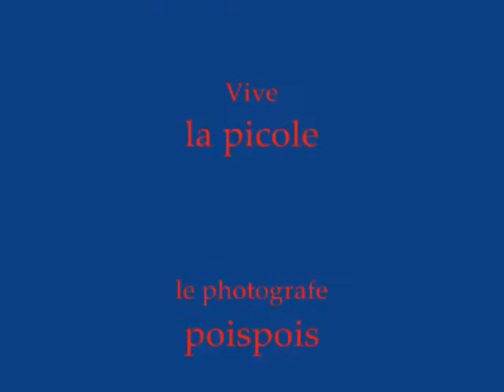le chaler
cetait trooo dar